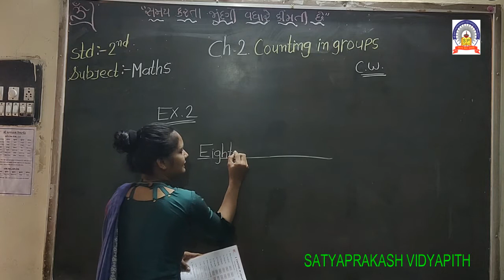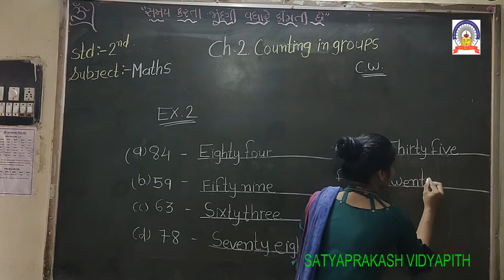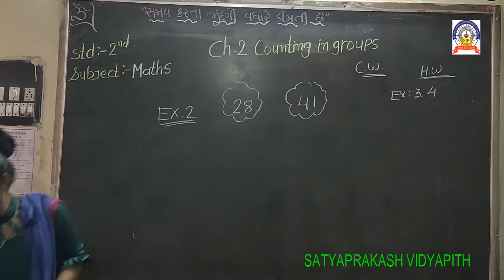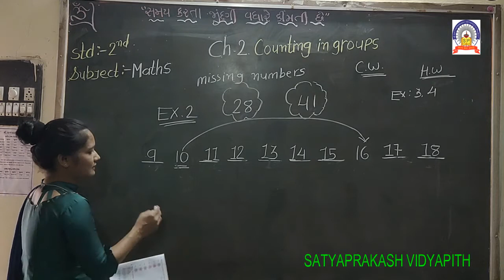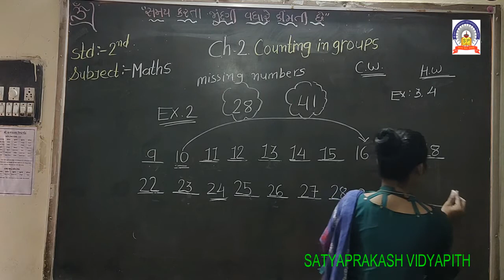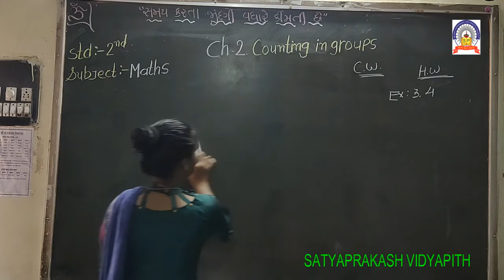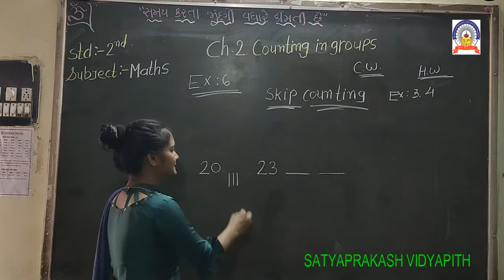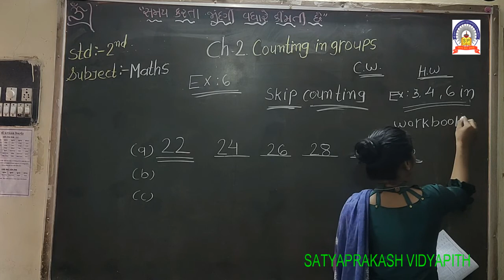ENG. MED. STD 2 MATHS PART 2 CH 2 ORDINAL NUMBERS DT 13 7